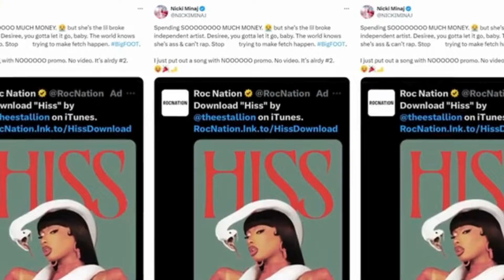Cardi B Shades Megan Thee Stallion's Diss; Megan Roasts Cardi for Offset's Cheating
In the rhythm of life, harmony between friends can often be as fragile as a whisper in the wind. Once, Cardi B and Megan Thee Stallion were the epitome of sisterhood in the world of female rap. Their friendship was a beacon of unity, shining brightly in a landscape often clouded by rivalry. But now, the winds have shifted, and what once was solid ground seems to be crumbling beneath their feet.

The trouble started with subtle signs, like leaves rustling before a storm. Fans noticed the tension, the quiet jabs that spoke louder than words. Cardi, in her bold fashion, seemed to mock Megan, calling her a flop. Megan, fierce and unyielding, fired back, shading Cardi over her personal troubles. This was more than just a spat; it was the unraveling of a once cherished bond.

There was a time when Megan and Cardi’s friendship was celebrated, their camaraderie a rare gem. They made magic together, not just in their personal connection, but in their music. "WAP" became an anthem, followed by "Bongos" and their feature on Gorilla Nems' track "Wannabe." Their alliance was a powerful force, and Cardi even defended Megan against Eminem’s harsh words, standing up for her friend with unwavering loyalty.

But even the strongest bonds can be tested. Megan’s new track "Boa" seemed to hint at deeper issues. Her lyrics, "Bees is bitter, they thought it was sweet, all of a sudden they vegan and don’t want beef," felt like a direct shot at Cardi. The fans, always eager to read between the lines, saw the shade and knew something was amiss. Cardi, known for her fiery spirit, didn’t take this lightly. She threw shade back, commenting on Megan's album sales and sparking even more speculation.

Megan’s album was a storm of its own, filled with revelations and controversy. Her song "Cobra" called out her ex, and "His" took aim at industry heavyweights like Drake and Nicki Minaj. These bold moves pushed her single to the top of the charts, but the album didn’t reach the heights everyone expected. Cardi’s comments about summer album flops felt like a blow to Megan, who had poured so much into her work.

Social media, the modern campfire where stories are shared and judgments are passed, amplified every word. Cardi’s tweet about summer albums seemed aimed directly at Megan, though Cardi claimed it was just the truth. Megan, feeling betrayed, focused on her music and her fans, trying to rise above the noise. An insider shared that Megan felt Cardi should worry more about her own issues and less about bringing others down.

This conflict between Cardi and Megan is a reflection of the broader struggle in their world. The music industry is a battlefield where friendships are tested and rivalries are born. Female rappers, in particular, face immense pressure to succeed and often find themselves pitted against one another. The camaraderie that once seemed so genuine between Cardi and Megan now feels like a casualty of this relentless competition.

As we watch this story unfold, we wonder what will come next. Will there be a reconciliation, or will this rift deepen into a lasting feud? The rap world is watching, and so are we, waiting for the next verse in this ongoing saga. Will it be a powerful diss track, a heartfelt apology, or something entirely unexpected?

In the end, the lessons we can draw from Cardi and Megan’s journey are timeless. Friendships, like all relationships, require care and understanding. The pressures of life and success can test these bonds, but true friendship finds a way to endure. As we reflect on their story, let’s remember to cherish the connections we have and strive to maintain harmony in our own lives. The tale of Cardi and Megan is still being written, and with each turn of the page, we are reminded of the complex beauty of human relationships.